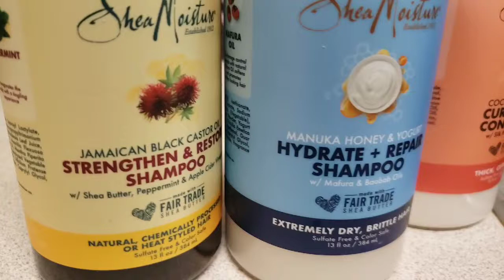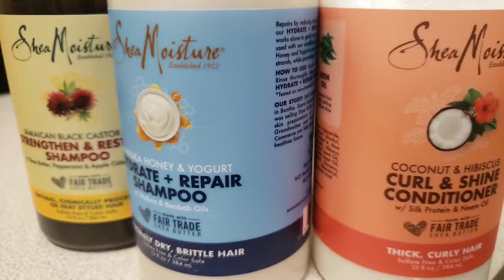Summer 2019 3C/4A Low Porosity/ High Porosity Wash N Go | Mielle Organics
Ministry: ButterflyAmbassadors Beautifully anointed in His image to spread the Gospel to all nations. This video is to inspire all who choose to believe in His crucifixion of The Lord arising three days later. Thank you for viewing and I pray this video helps your faith walk! Love you all!

Butterfly Ambassadors